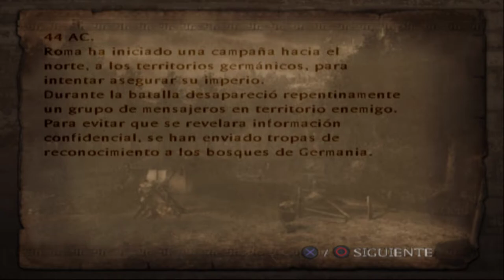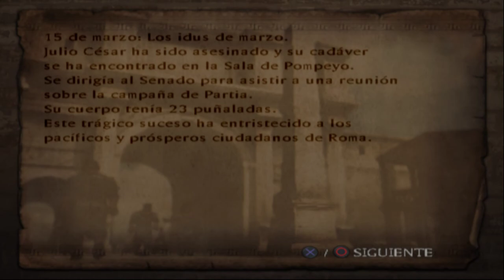Shadow Of Rome - César Assasinado, a traição! - #02